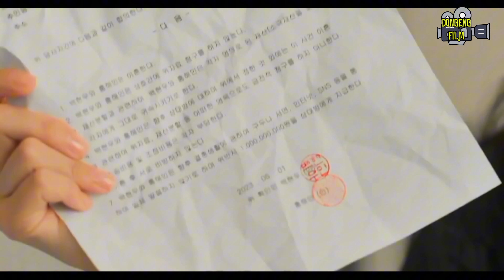Efforts to Regenerate the Love of a Husband and Wife - Queen of Tears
The latest Korean drama 'Queen of Tears', starring Kim Soo Hyun and Kim Ji Won, finished with the highest rating, beating the previous record holder, Crash Landing On You. Queen of Tears achieved a rating of 24.8 percent, while Crash Landing On You achieved 21.6 percent.
Fans of romantic dramas with a touch of comedy will likely be spoiled by Kim Soo Hyun and Kim Ji Won's great chemistry. But is Queen of Tears really worth the high rating it achieved? Check out the full review below.

Queen of Tears tells the story of Baek Hyun-woo, a successful lawyer, and his marriage to Hong Hae-in. Even though it initially seemed perfect, within three years of marriage, Hyun-woo experienced pressure from Hae-in's family and felt he had no support from his wife.

Baek Hyun-woo also decided to divorce Hong Hae-in. However, when the decision to divorce was final, Baek Hyun-woo received news that had the potential to change his plans.